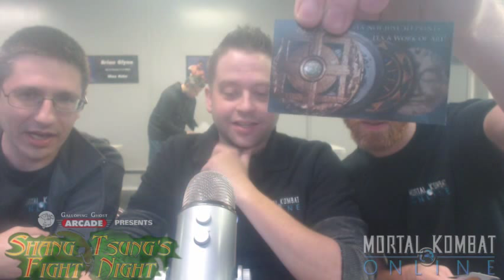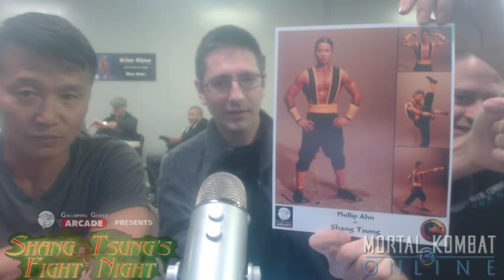Mortal Kombat Online's Shang Tsung's Fight Night coverage!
We were live at an absolutely epic Shang Tsung's Fight Night hosted by Galloping Ghost Arcade in Brookfield, IL, and a very special guest dropped in for fans, and even dropped in our stream for a few seconds! Tons of interviews featuring several of the actors from the games, and other MKO history and staff made appearances. Don't miss it!